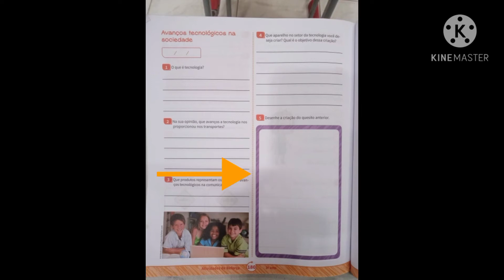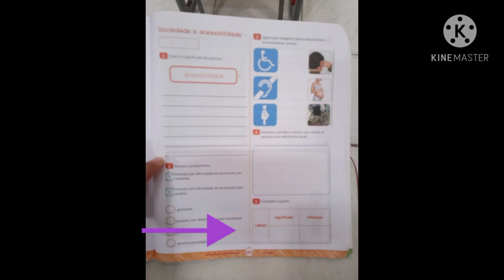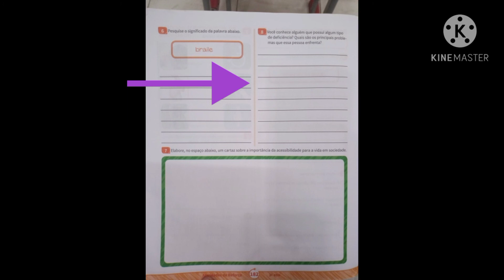3° ano - Atividades de reforço (02/12)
Revisão se geografia da 4° bimestre